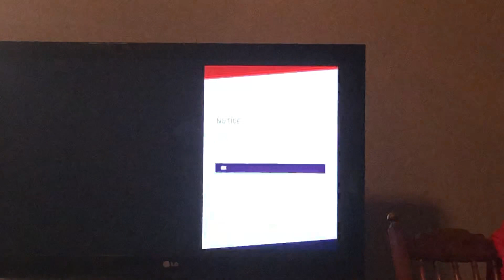Pinch hitter (EP10)